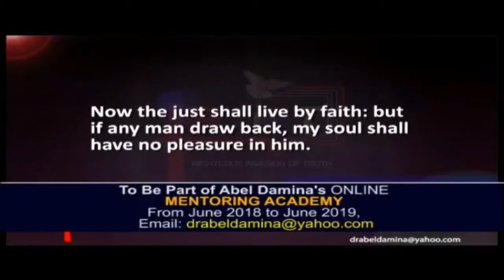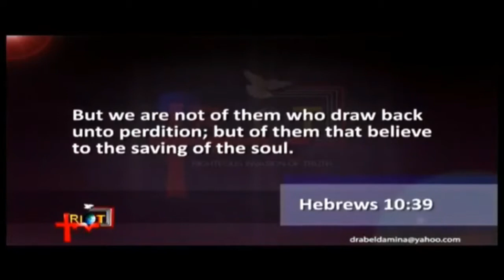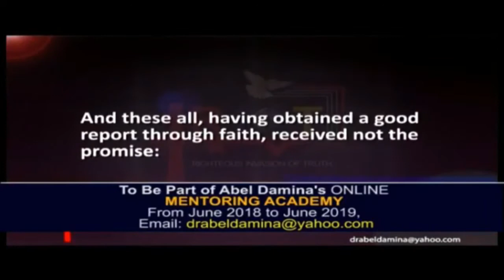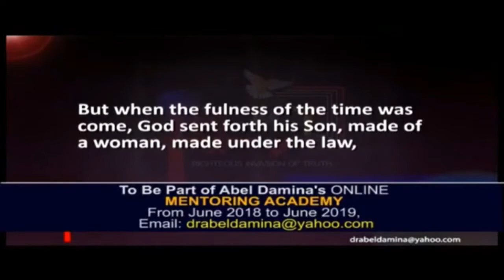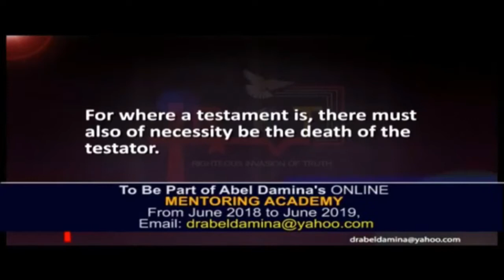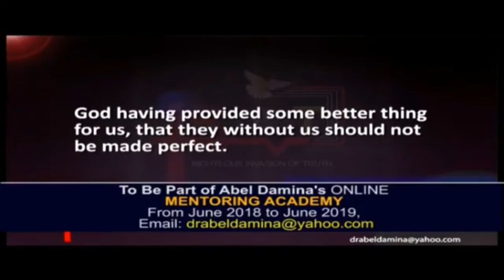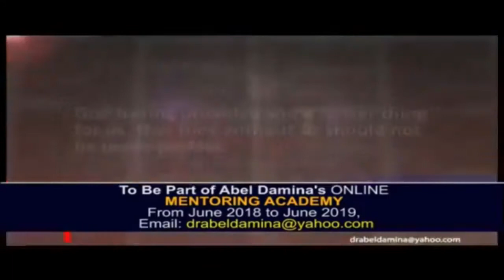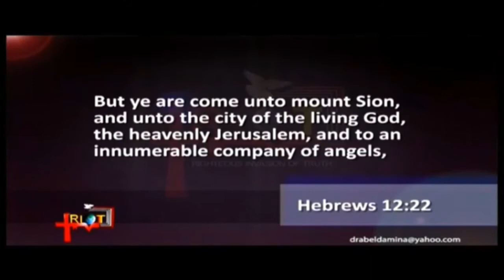Eternal Salvation (Clean Record) | Dr. Abel Damina